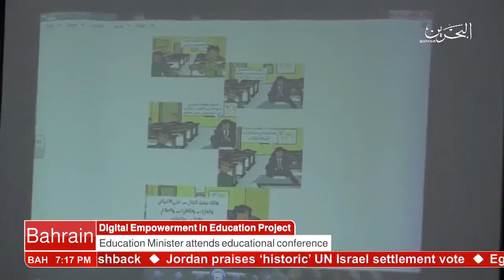البحرين : Bahrain English News Bulletins 25-12-2016